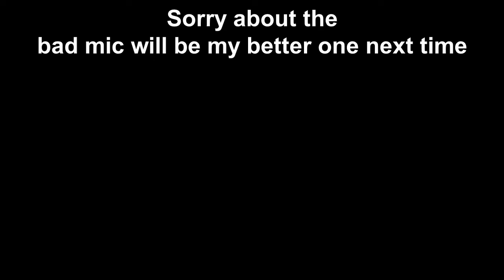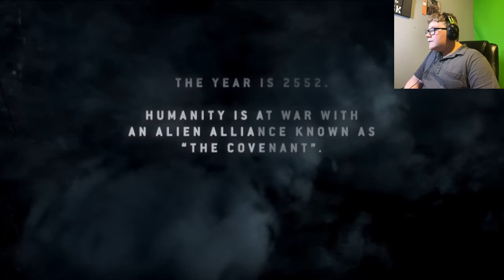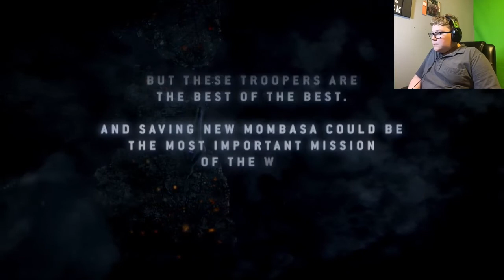Halo 3: ODST/Part 1/Feet First Into Hell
Well I'm back! ...I think. and today I'm starting a new playthrough of Halo 3: ODST for fun and to try and become better at talking.